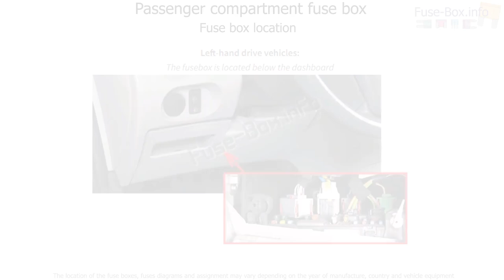Fuse box location and diagrams: Citroen C3 (2007-2008)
Fuse box diagram (location and assignment of electrical fuses) for Citroën C3 (2007, 2008).